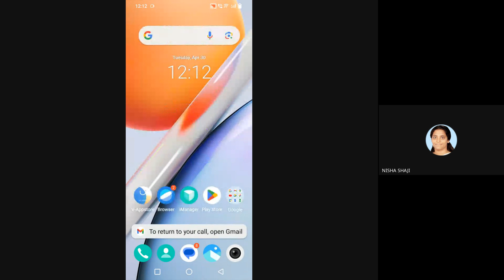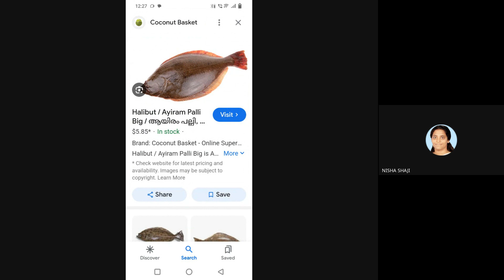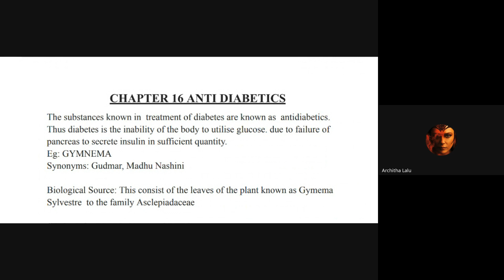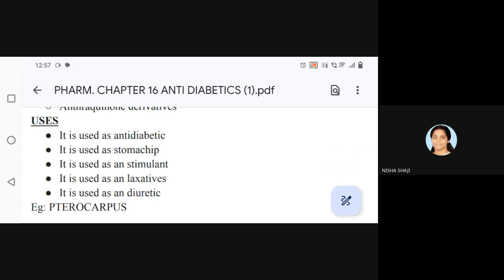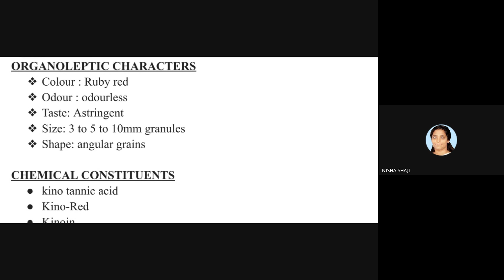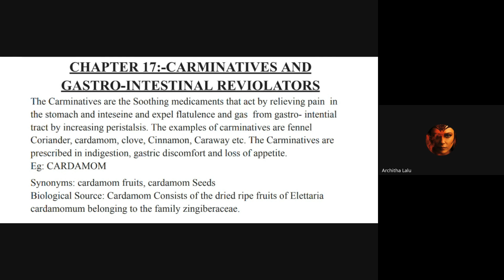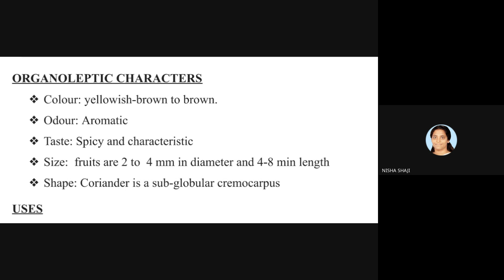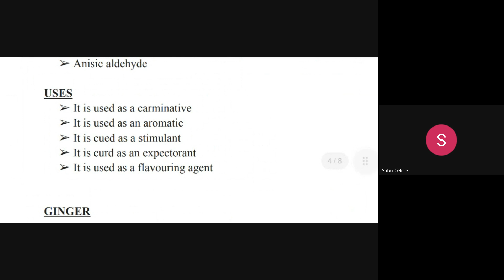PHARMACY ASSISTANT LIVE CLASS RECORD 30 4 24